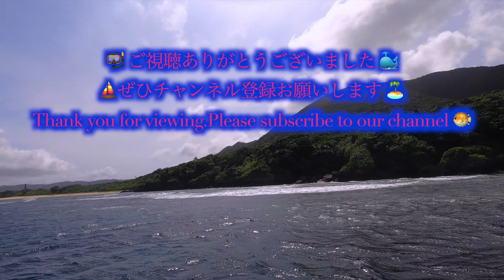癒しの水中映像 🐋 石垣島DIV４🤿 Ishigaki Island Diving 川平エリア・樹下美人🏝海底からにょきっと生えたような根に魚が群れ集う 🐳 アカネハナゴイやキンギョハナダイや幼魚🐡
（水中音・BGM有り）ワイドでもマクロでも美しい密度の濃いスポット  (With underwater sound and BGM)
💫 水深８ｍほどのリーフ上にカジュマルの大木のような形の根があり、周囲にはアカネハナゴイやキンギョハナダイの華やかな群れが舞う。“大木”の天井には、イチゴの形のホヤが群生しているのが特徴。周辺のガレ場や根には幼魚やエビ、カニなどマクロ生物も多数いる。
“石垣島といえばマンタ”を世界的に有名にしたエリア
川平エリアのダイビングスポット
景勝地として知られる川平湾周辺のスポットには、人気のマンタスポットがいくつかありダイバーに人気のエリア。川平周辺のダイビングサービスなら、スポットまで近いが、市街をはじめ北部などにあるダイビングサービスも川平を目指して潜りにくる。🐡🐠🐋

🐠 石垣島（いしがきじま）は、沖縄県石垣市に属する八重山列島の島である。
沖縄県内では沖縄本島・西表島に次いで3番目、日本全体（北海道、本州、四国及び九州の4島と沖縄本島を含む）では21番目の面積を持つ。人口は約4万9千人（2019年2月時点）
八重山諸島の玄関口、石垣島は、サンゴ礁の海に囲まれ、山々がつらなる自然豊かな島。
⭐️基本情報
島の南側に市街地がコンパクトにまとまり、サトウキビ畑やパイナップル畑、牛がのんびり暮らす牧場などが広がります。
亜熱帯海洋性気候に属する石垣島は1年を通して温暖な気候です。5月頃から11月頃が台風シーズン。夏場は晴れが多いけれど、スコールのような急な短い雨も多くなります。12月から3月くらいまで、冬はどんよりした天気が多くなります。冬は海風も強く、体感温度は気温よりも少し低くなります。
平久保崎灯台
島の最北端で、きれいな海のグラデーションが見られます。〝恋する灯台〟に認定されています。
川平湾
エメラルドの海がきれいな川平湾。グラスボートに乗って海のなかをのぞくこともできます。
野底岳
ショートカットコースでは片道20分ほどで頂上まで登れる野底岳。海に山に、目を見はる360度の絶景です。
⭐️ビーチ
フサキビーチ
フサキビーチリゾート ホテルズ＆ヴィラス内のロングビーチ。海に伸びる桟橋も人気のフォトスポット
底地海水浴場
川平地区にある、緑に囲まれた遠浅の海がきれいなビーチ。クラゲネットもあり安心。
サンセットビーチ
島の最北端近く、久宇良（くうら）という集落にある透明度抜群の自然浜。夏場はシャワーあり。
⭐️サンセット
御神崎
岬の高台にある御神崎灯台のたもとで、西表島のほうに沈んでいく夕陽を眺められます。
舟蔵公園
島の西側に面する、島の人たちもくつろぎにくる広い公園。竹富島が目の前に見えます。
サザンゲートブリッジ
街なかから歩いていける橋。橋の上からはきれいな海と市街地、近くの離島も見渡せます。
⭐️食べ物
石垣牛
島の自然のなかでのびのびと育った石垣牛。焼肉やステーキ、握り寿司などでどうぞ。
八重山そば
八重山そばは、カツオや豚でとった出汁に、細切りの豚肉とかまぼこ、島ネギの具材がスタンダード。
トロピカルフルーツ
マンゴー、パイナップル、ドラゴンフルーツなど、5月から8月頃が島のフルーツの最も旬な時期。
⭐️おみやげ
泡盛
石垣島内に６つの酒造所があり泡盛がつくられています。飲み比べをぜひ。
八重山かまぼこ
八重山のかまぼこはたらし揚げのようなかまぼこが一般的。おやつやおつまみに。
黒糖
潮風をたっぷり浴びてそだったミネラルたっぷりの黒糖。黒糖をつかったお菓子のおみやげもたくさん。
⭐️イベント
豊年祭
夏に行われる豊年祭は、五穀豊穣を祈願する年中行事。鮮やかな旗頭をはじめ、さままな芸能が行われ活気に満ちたお祭り。
旧盆
島のお盆は賑やか。旧暦にそったお盆には、アンガマや獅子舞、エイサーなど、地域ごとに行事が行われます
ハーリー
毎年旧暦の5月4日に行われる海人祭、ハーリー。勇壮な舟漕ぎ競漕が行われる賑やかな海のお祭りです。
⭐️アイランドホッピング
竹富島
赤瓦屋根にシーサー、サンゴの石垣など、沖縄の原風景が残る集落のなかをのんびり散歩できます。
西表島
手つかずの原生林が多く残るジャングルの島。イリオモテヤマネコが生息しています。
波照間島
日本最南端の有人島。ニシハマの海は誰もがびっくりする美しい海。宿泊をして星空観察もおすすめ。
ダイビング＆シュノーケリング
熱帯魚にカラフルなサンゴ礁、海のなかはぜひのぞいてみてほしい。マンタにも出会えます。
マングローブカヤック
マングローブが茂る川をカヤックで探検。干潟に生息するさまざまな生き物観察もできます。
バギー
普通運転免許があれば体験できる四輪バギーで、ジャングルのなかを爽快に駆け抜けます。

【関連動画】
マンタの乱舞 Manta Rays City ( Shot on RED EPIC )　沖縄県石垣島　川平石崎「マンタシティ」
実在】沖縄石垣島でダイビングしたら化け物マンタの大群に奇跡の遭遇
ロープに絡まったジンベイザメをダイビングで救出　石垣島からの動画映像
癒しの音楽と水中映像】石垣島 日本の海の宝石箱　/【Relaxation film】Wonderful sea Ishigakijima, Yaeyama islands.10min【4K】
石垣島旅行②】アクティビティ満載♡ 3泊4日南国旅行〜｜ダイビング｜パラセーリング｜最高に美味しい焼肉【vlog】
石垣島・幻の島上陸とシュノーケリングor体験ダイビングツアー（空撮）
[4K] 珊瑚礁の海中世界：沖縄県 八重山諸島（石垣島、西表島、鳩間島、新城島） Coral reefs in Yaeyama islands,Okinawa (Underwater shots)
[ 4K Ultra HD ] 石垣島 亜熱帯ジャングル Subtropical Jungle in Ishigaki-island ( Shot on GH5 with gimbal )